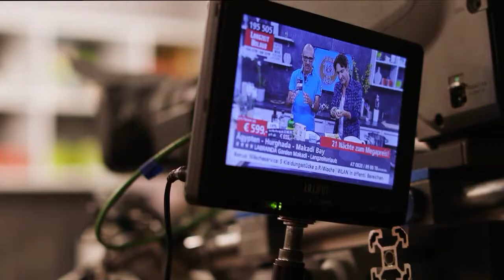+++ Ihre exklusive TV-Live-Schalten Werbung auf sonnenklar.TV im deutschen Fernsehen...! +++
Ihre exklusive TV-Live-Schalten Werbung auf sonnenklar.TV im deutschen Fernsehen steht für Sie bereit!
Die Präsentation Ihres Unternehmens bei einem zielgruppenorientierten Publikum im deutschen Fernsehen ist jetzt ganz einfach!
Der zur FTI Gruppe gehörende und von Deutschland aus weltweit operierende Fernsehsender sonnenklar.TV in München, ist der größte TV-Reiseschoppingsender Europas.
Mit täglichen Fernsehausstrahlungen in Deutschland erreicht der renommierte TV-Sender durchschnittlich bis zu 2,5 Millionen Zuschauer pro Tag. Zusätzlich können Live-Übertragungen als Stream im Internet angesehen werden.
Erreichen auch Sie jetzt diese Zielgruppe, die sehr gerne ihren Urlaub in der Türkei verbringt!
Auf dem Fernsehsender sonnenklar.TV können Sie Ihr Hotel, Restaurant, Strandbar, Café, Transferflotte, Rent A Car Unternehmen oder einen anderen Service live und damit authentisch präsentieren.
Es ist an der Zeit, sich jetzt wieder neu aufzustellen und optimal zu positionieren! Profitieren Sie von unseren besten Verbindungen zwischen Deutschland, der Türkei sowie ins europäische Ausland und unseren zielgruppenorientierten touristischen Marketingstrategien...!
Wir planen mit Ihnen gemeinsam und detailliert Ihre sonnenklar.TV Live-Schalten, bereiten eine von Ihnen bevorzugte Präsentation vor, formulieren die Fragen zu Ihren Wunschthemen und gehen gemeinsam mit Ihrem Unternehmensvertreter auf Sendung. Die Aufzeichnung dieser Live-Übertragung liefern wir Ihnen auch als Video zur eigenen uneingeschränkten Nutzung.
Wir sind unter anderem an der Türkischen Riviera und an der türkischen Ägäis auf Tourismus- und Hotelmarketing spezialisiert. Profitieren auch Sie von den Möglichkeiten unseres Leistungsspektrums mit innovativen, zielgruppenorientierten Marketing- und außergewöhnlichen Vermarktungs-Strategien. Verschaffen Sie sich durch unsere kreativen und Aufmerksamkeit erregenden Publikationen auf allen relevanten Social-Media-Portalen (wie Facebook, Instagram, YouTube und weitere) sowie unseren TV-Live-Schalten entscheidende Vorteile gegenüber Ihren Mitbewerbern bei den Präsentationen Ihres Hotels oder Unternehmen aus anderen Branchen. Für Sie sollte nur der messbare Erfolg zählen! Genau das bieten wir Ihnen mit unserer Arbeitsweise nach deutschem Qualitätsstandard! Ihre erfolgsorientierten Marketing- und Werbestrategien werden auf der Führungsebene unserer Agentur betreut. Ein informatives Kennenlerngespräch mit unserer Geschäftsführung wird auch Sie überzeugen!
Verschwenden Sie keine Zeit. Nutzen Sie jetzt diese Chance und machen Sie die Auswirkungen der aktuellen Krisenjahre mit einer Live-Schalte-Werbemöglichkeit auf sonnenklar.TV zu Ihrem Erfolg!
Kontaktieren Sie uns und heben Sie sich von Ihrer Konkurrenz ab, indem Sie jetzt Ihre TV Live-Schalte auf sonnenklar.TV buchen!